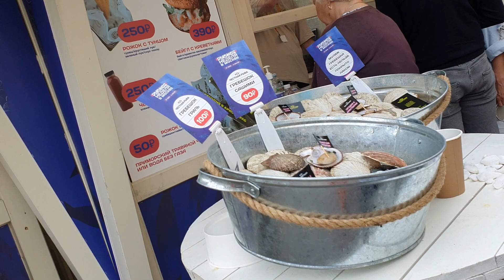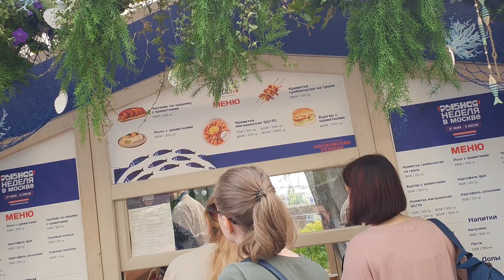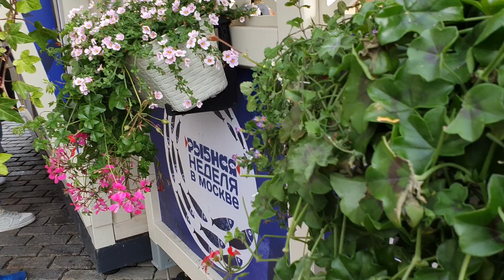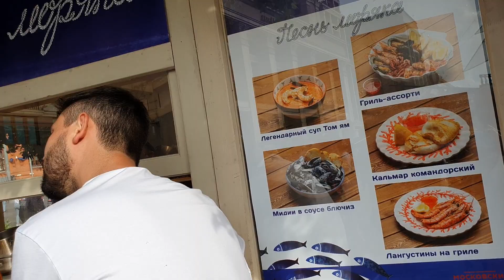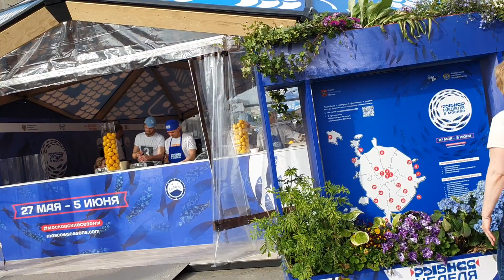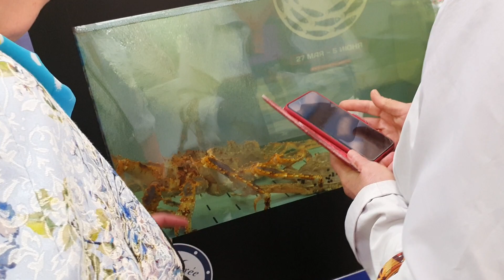Рыбная Неделя 1часть.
RIBNAYA NEDELYA